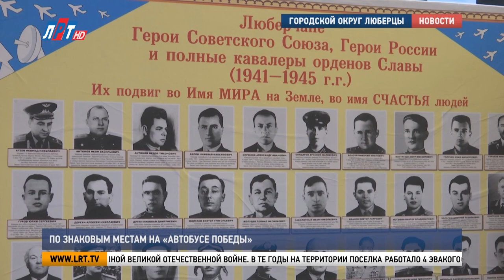По знаковым местам на «Автобусе Победы»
В Люберцах работает бесплатный экскурсионный «Автобус Победы». Он курсирует по знаковым памятным местам городского округа. Во время поездки жители знакомятся с интересными фактами военных лет, а также посещают краеведческие музеи. На патриотическое путешествие отправилась и наша съемочная группа.
Этот брендированный праздничный автобус начал курсировать по городскому округу в преддверии 78-ой годовщины Победы в Великой Отечественной войне. Сейчас готовится к очередному рейсу по памятным местам воинской славы. К экскурсионному автобусу уже подходят первые пассажиры.
Светлана Васильева, жительница г.о. Люберцы:
«Очень хорошая идея, чтобы сплоченность какая-то была, чтобы дети знали, что пожилые воевали, были тружениками. У меня мама тоже в 14 лет тружеником была».
Сегодня маршрут «Автобуса Победы» проложен от центра Люберец до Малаховки. Экскурсовод – Татьяна Андреева – методист музея истории и культуры этого поселка. В пути она рассказывает, какой вклад внесли жители прифронтового района в борьбу с немецко-фашистскими захватчиками, подробно описывает события тех страшных лет.
Татьяна Андреева, методист музея истории и культуры поселка Малаховка:                                                                                                                                              «В результате попадания в цеховую постройку пострадала Томилинская Птицефабрика. Несколько бомб попало на Панковскую больницу. А в один из вражеских налетов погибло 14 человек, в том числе и дети».
Первая остановка – Сквер Победы в поселке Малаховка. Мемориальный комплекс в память о местных жителях, погибших на фронтах Великой Отечественной, открыт в 2005 году. Здесь высечено имя каждого, кто отдал жизнь во имя Победы.

Людмила Сорокина, жительница г.о. Люберцы:
«Организация отличная, понравилось, что рассказывали о героях, о Федорове, о Люберцах, об участии. Пока ехали в автобусе, экскурсовод с таким трепетом, пропущено через свою душу».
Далее «Автобус Победы» направился в сторону музея истории и культуры поселка Малаховка. Здесь участников экскурсии познакомили с постоянной выставкой, посвященной Великой Отечественной войне. В те годы на территории поселка работало 4 эвакогоспиталя.
Дарья Давыдова, заведующая научно-просветительской службой музея истории и культуры поселка Малаховка:
«Начались немецкие воздушные налеты, в результате которых пострадало около 10 домов Малаховке. Немцы, конечно же, в первую очередь, бросая бомбы, метили в железную дорогу, но попадали они уже, как придется».
Марина Батова, жительница г.о. Люберцы:
«Мама сидела на работе, из окна увидела автобус, он ей так понравился, она зашла в интернет, нашла, что это такое, сразу написала мне – давай запишемся на экскурсию, мы записались и на выходных решили съездить сюда. Я тут никогда не была в этом музее, удалось сходить, экспозицию интересную посетить, узнать о своем крае родном».
И такая возможность есть у всех желающих. Отправиться в путешествие по родным краям на «Автобусе Победы» можно до 5 мая.